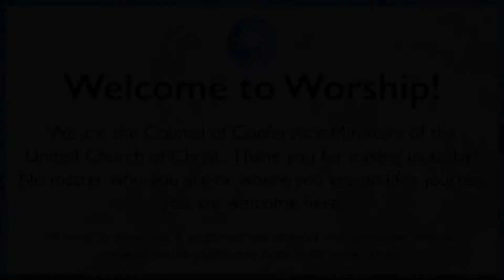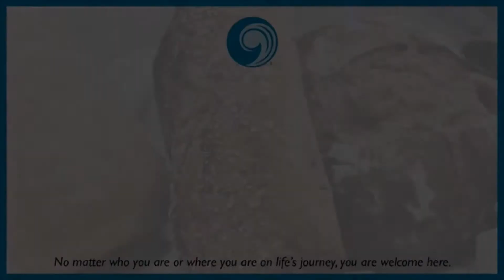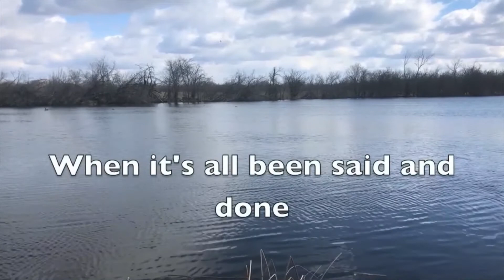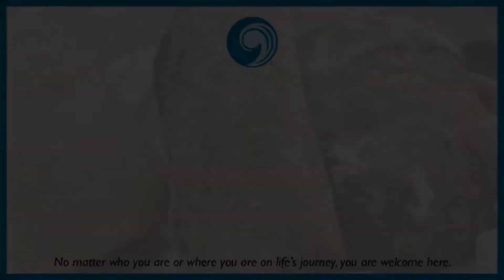Parish Worship 05172020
Worship for St. John's UCC Cecil, WI; St. John's UCC Black Creek, WI; and Trinity UCC Shiocton, WI for Sunday May 17, 2020 during the covid-19 public health emergency